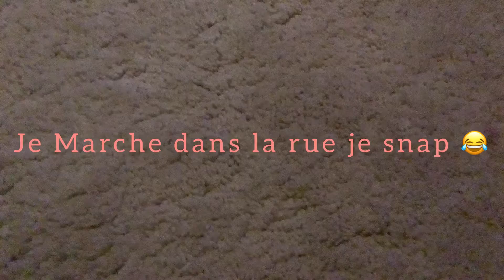Regardez cette vidéo elle what the Caca 💩